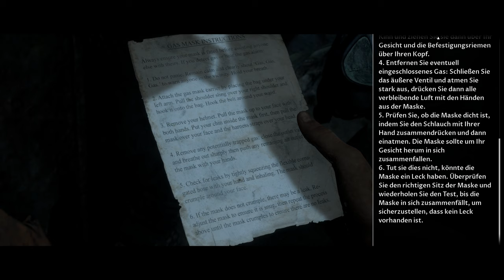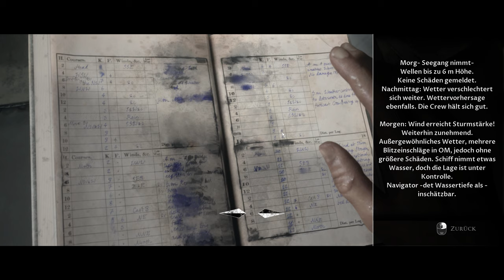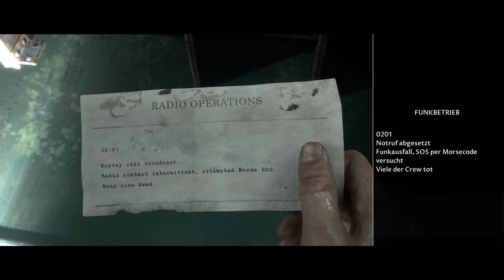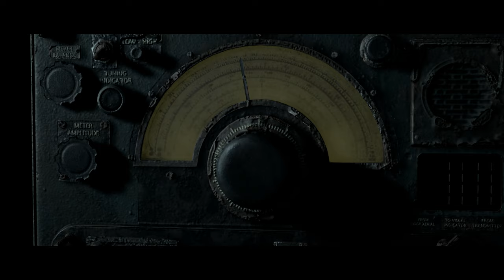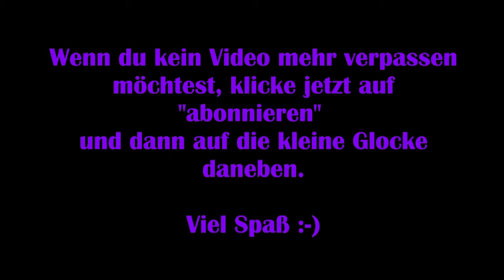Man of Medan #09 – Hilfe per Funkgerät? [Lets Play] FSK18